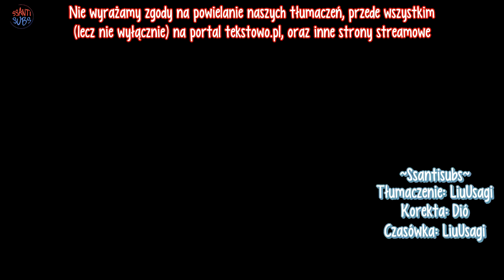SEVENTEEN (Performance Unit) - Lilili Yabbay (13th Month's Dance) [polskie napisy, polish subs / PL]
* Lilili Yabbay prawdopodobnie oznacza białą, nieskazitelną lilię (wskazuje na to formacja na początku teledysku), jak również jeśli odwróci się to do góry nogami, daje ,,ㅅㅂㅌㅌㅂㅅ 171717". Lilia oznacza też odrodzenie, co może oznaczać odrodzenie Seventeen w związku z rosnącą popularnością.